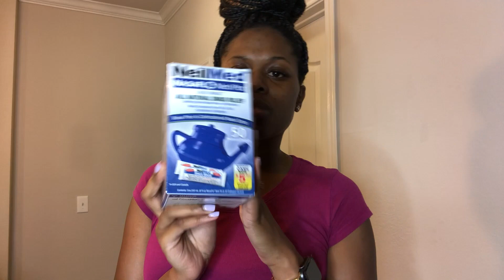MOM VLOG | Toddler Hair Puff Tutorial, Mini Target Haul, ReUp Clothing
In this video, Kori and I go to Kroger and Target.  I share items from both stores.  Chris and I go to a couples date night.  I also share info on ReUp clothing brand founded by my brother's best friend, Jeremy Washington.  Check out the brand at reup.clothing and support a black owned business!

Age: 29
Married
Pregnant Mommy
Louisiana born and raised, Texas living!

Vlog Camera: Iphone X
Editing: iMovie

HAVE YOU SEEN THESE?

“Don’t just be inspired, BE THE MUSE”-KB